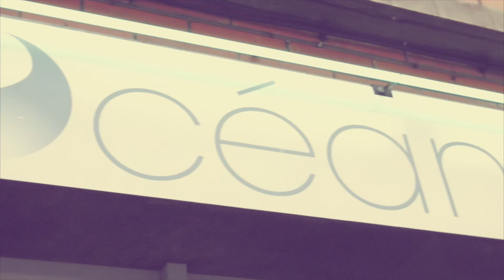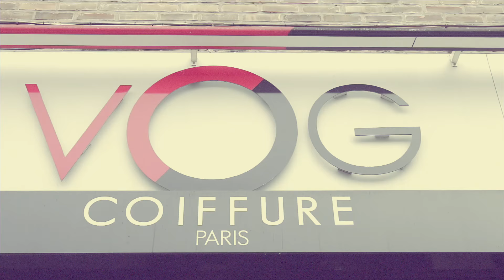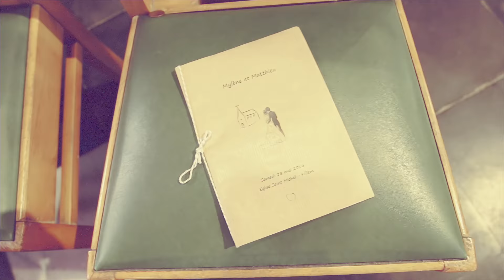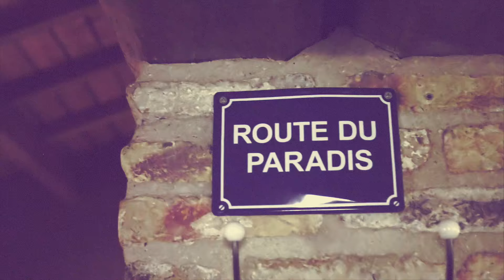Trailer du mariage de Mylène & Matthieu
Le trailer du mariage... Les moments forts dans un style vintage et rétro en accord avec le thème de la journée : des préparatifs au lancer de bouquet en passant par la mairie, la messe et le vin d'honneur... Des instants inoubliables... Félicitations aux jeunes mariés !